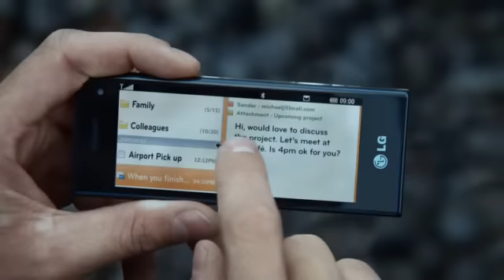LG Chocolate BL40 30 sec Advert